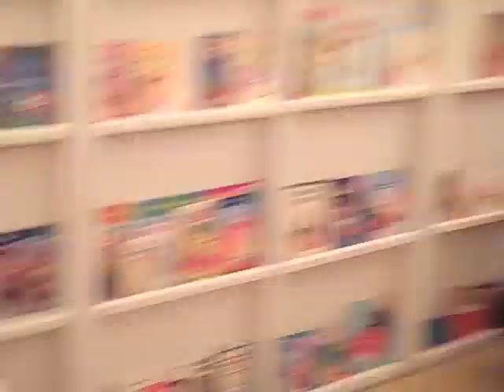North Pole Village 2013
Here's a quick tour of the North Pole Village. To get the full effect, come visit for yourself!